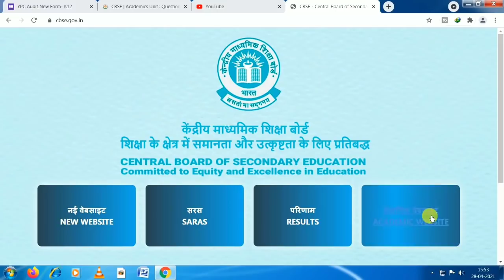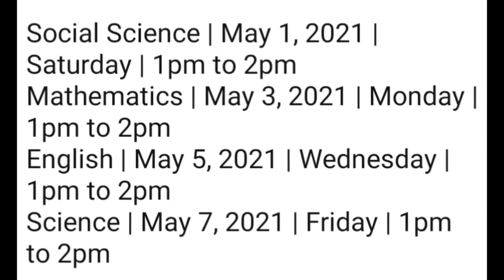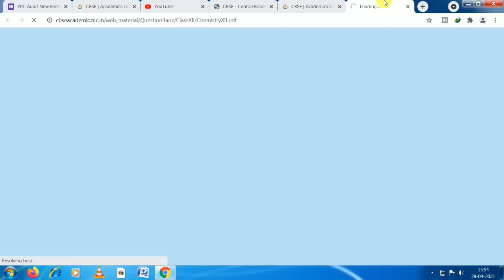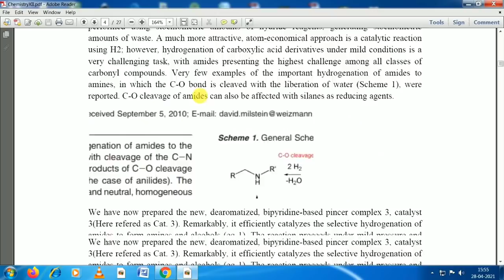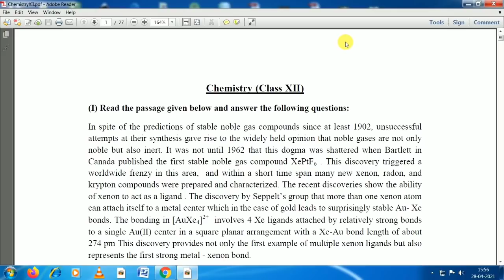CBSE Latest News, Cbse Board Class 12 Exams, Cbse Big News Class 10, cbse latest update today,cbse🔥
Win FREE Unacademy Subscription, Participate in the battle, Download the Unacademy App now:
Use code VISHALKR to Unlock For FREE!

CBSE Latest News, Cbse Board Class 12 Exams, Cbse Big News Class 10, cbse latest update today